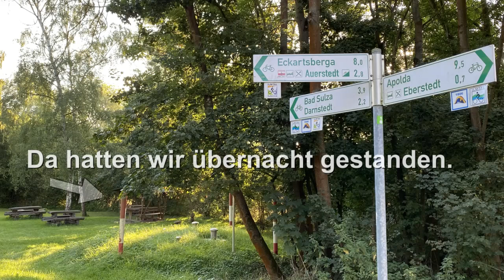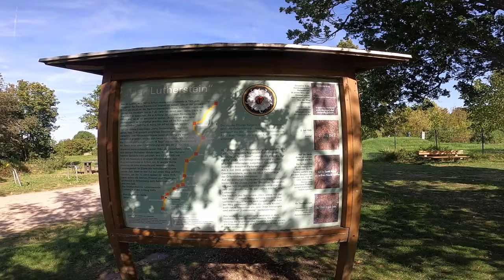Wir feiern Günters Geburtstag. Aus 45 Kilometer werden 62. Wieder mal Ärger über defekte Ladesäule.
Weiter geht es Richtung Altrip zum Fahrradwohnwagentreffen. Tage 22 und 23.